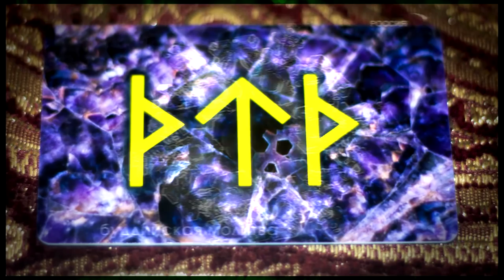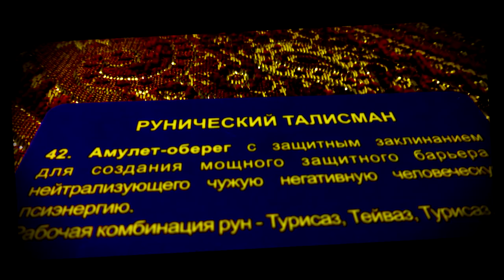Практика «Возвращение утраченной энергии». Повторяется трижды.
Мысленно или вслух повторяем слова:

Здесь и сейчас я выражаю чистое намерение и прошу Божественный Источник, моё Высшее Я, Ангелов-Хранителей и Высших существ Света вернуть мне всю силу и энергию, которая была забрана у меня другими людьми и мной самим через ситуации обмана, несправедливости, обиды, зависти, вины, стресса, стыда, депрессии, гнева или насилия, с момента моего рождения и по сегодняшний день (называем точную дату).

Я прошу Божественный Источник очистить эту энергию и довести до совершенства, и вернуть её мне в уместной форме, в уместное время, направив на моё развитие, духовный рост, здоровье, процветание и радость!

Да будет так.

  Поскольку достигнуть справедливости путём обращения в правоохранительные органы по вопросам чёрной магии, энергетического 'вампиризма' и прочих несанкционированных человеком противоправных действий нематериального уровня практически не является возможным, существует простая, при этом весьма эффективная система компенсации и восстановления нарушенного баланса.

  Сама эта система чем-то напоминает юридический документ. Вероятно, земные законы являются всего лишь отражением Конов Высших, ветвями Высших Корней.

  Поэтому имеющему свою Волю (Свободу Выбора) человеку предоставляется от рождения возможность пользоваться всеми Её преимуществами в полной мере по своему усмотрению, в том числе и с целью восстановления справедливости, энергетического баланса Вселенной, выступая в виде Её неотъемлемой части.